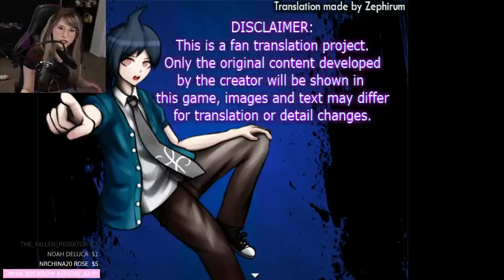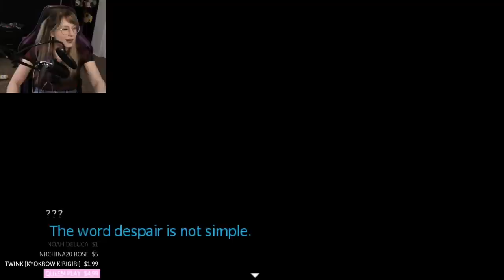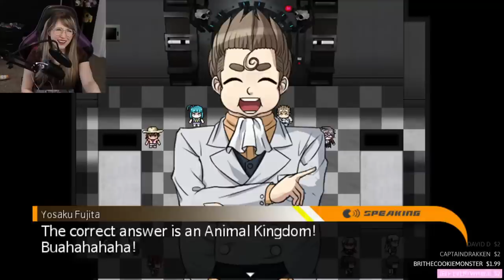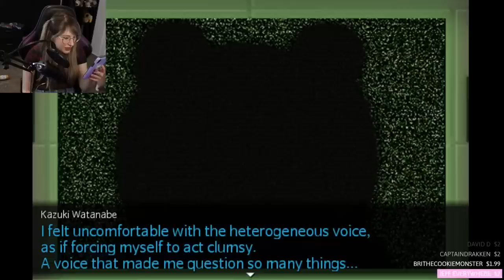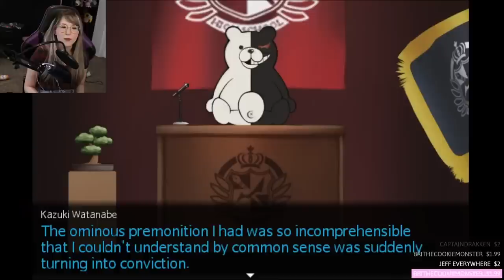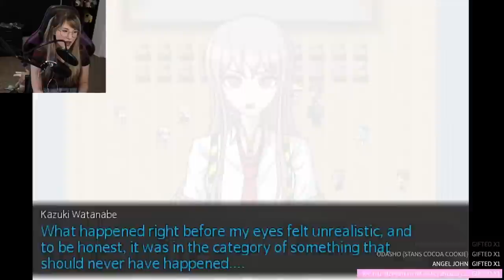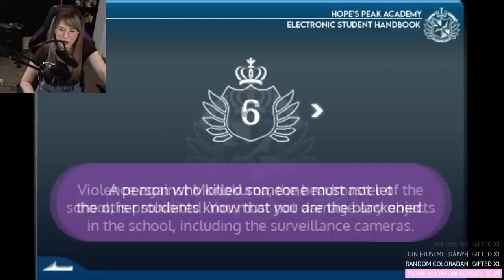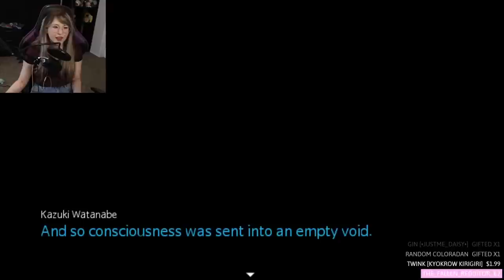MEET THE ULTIMATES - Let's Play - Danganronpa Blowback - Part 1